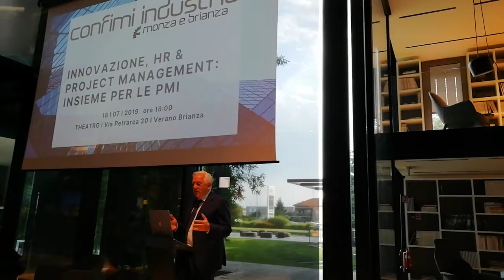Verano Brianza, Agnelli (presidente Confimi):"Sulla manovra abbiamo incontrato Salvini, ora vedremo"